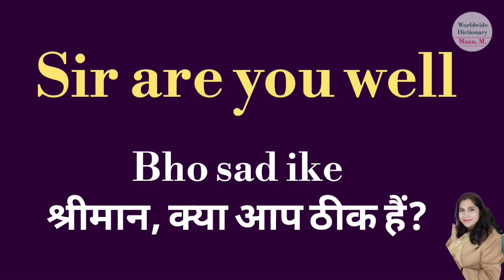sir are you well meaning l meaning of sir are you well l sir are you well ka kya matlab hota hai